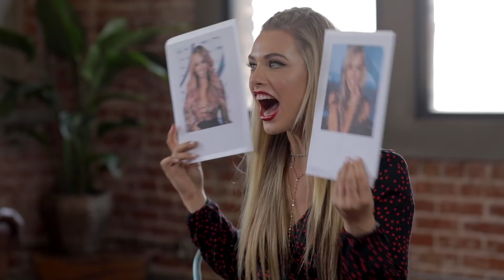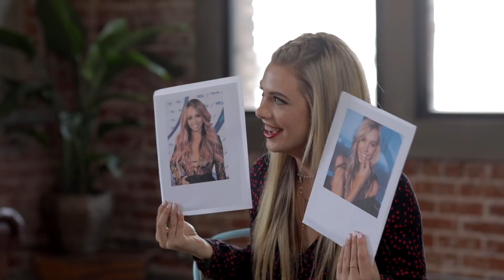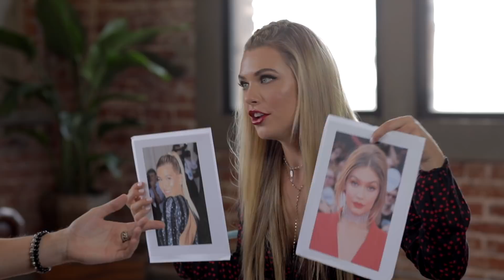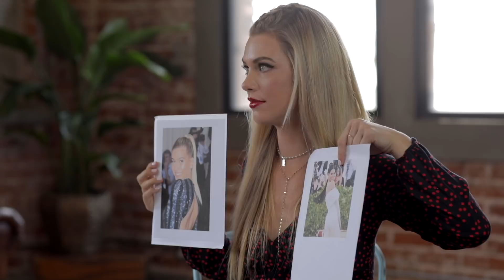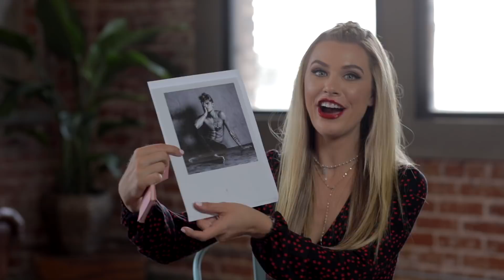Brendan North Talks Photography, Girlfriend Hailey Baldwin, & The Painted Series | The Paige Show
Brendan North  joins The Paige Show to talk Photography, Helmut Newton, Dream Model Emily Ratajkowski, and more!

Videography:
Alex Stone
Will Yang

Hair & MUA:
Sarah Faubert

Hey Everyone! Paige here and I hope you enjoy this interview with Brendan North about life as a photographer. I do different types of interviews on my channel with musicians, actors, celebrities, fitness influencers, youtubers, models, magicians, social media influencers and more! Comment who you want to see me interview next! xo